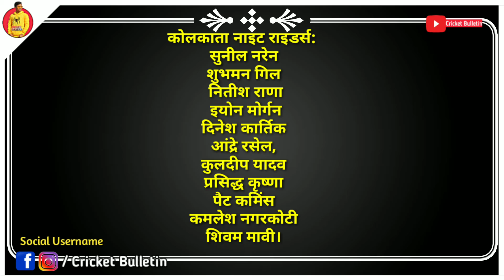🔴IPL 2020 5th Match - Kolkata Knight Rider vs Mumbai Indians Both Teams Playing 11 | Venue | Timing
IPL 2020 KKR vs MI playing 11
IPL 2020 Mumbai Indians vs Kolkata Knight Riders Match playing 11
Kolkata Knight Riders playing 11
Mumbai Indians playing 11
Kolkata vs Mumbai Match
MI vs KKR 2020

IPL 2020 Match 5 Kolkata Vs Mumbai Dream11 IPL 2020 Match No 5
IPL 2020 5th Match KKR vs MI Both Teams Playing 11
KKR Vs MI IPL 2020 Playing 11
KKR vs MI Match IPL 2020
Match 5 IPL 2020
Kolkata Vs Mumbai IPL 2020 Playing 11 Mumbai Vs Kolkata IPL 2020
IPL Today's Match
Match Day of IPL 2020
KKR Playing 11 IPL 2020 Vs MI
MI playing 11 Vs KKR

If you Like this video then please don't forget Like👍 and share this video and if you want letest cricket news everyday than subscribe to our chennal and press the bell i con🔔button. NOTE:ALL THE IMAGINES/PICTURES SHOWN IN THE VIDEO BELONGS TO THE RESPECTED OWNERS AND NOTE ME..I AM NOTE OWNER OF ANY PICTURE SHOWED IN THE VIDEO FAIR-USE COPYRIGHT DISCLAIMER *copyright disclaimer under section 107 of the copyright act 1976 , allowance is made for " Fair use" For purposes such as criticism,commenting,news reporting,teaching,scolership,and research.fair use is a use permited by copyright statute that might otherwise be infringing.non-profit,educational of personal use tips the balance in favour of fair use.